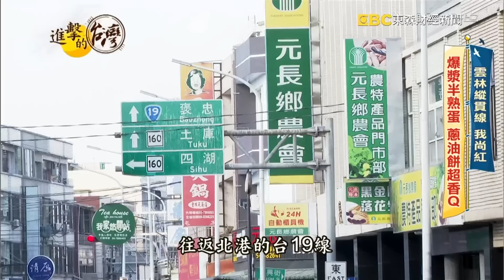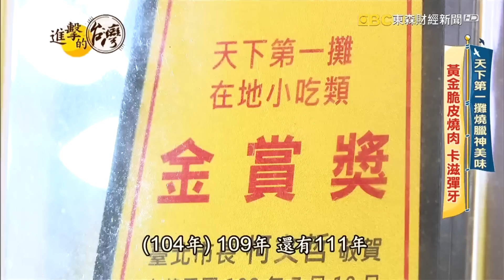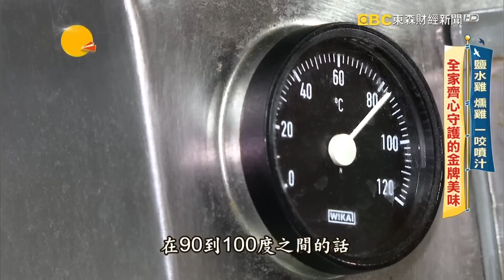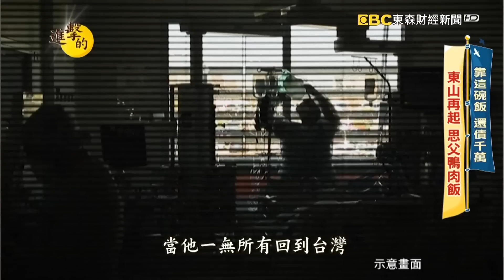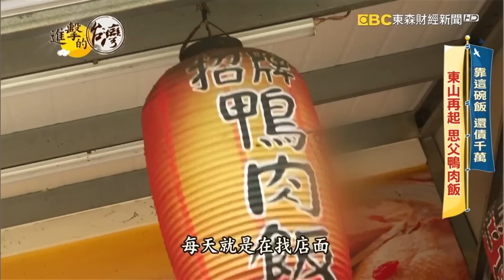古早味麵線蚵仔大腸頭料多不手軟、爆滿當歸鴨肉飯鹹香夠味！《進擊的台灣》第466集｜陳怡廷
(00:00)議員兒不接班寧擺路邊攤 爆漿半熟蛋蔥油餅超香Q 第466集《進擊的台灣》part1｜陳怡廷

在雲林元長 （ㄓㄤˇ） 鄉李士宜跟弟弟，12年前開起餐車，在路邊賣炸蛋蔥油餅跟古早味的蚵仔麵線，小攤子生意超好，現在還租了店面，吃過的客人都稱讚，真材實料超便宜、料也給得多，小店成為往返北港縱貫線上的銅板美食！但在地人都覺得兩兄弟有點不務正業，因為他們父親曾是兩屆議員，兄弟倆卻不接班，跑來賣小吃！一塊來看看這對不想當議員的兄弟故事！

店家資訊：
李記李林物-炸蛋蔥油餅大腸麵線
地址：雲林縣元長鄉中山路45號

(12:34)天下第一攤燒臘 黃金脆皮燒肉卡滋彈牙 第466集《進擊的台灣》part2｜陳怡廷

傳統市場攤商多，也有很多庶民美食就隱身在其中，像是台北的西寧市場，就有一間曾三度獲得「天下第一攤」美名的燒臘攤，從民國60年代就在這經營，各式燒臘、甘蔗雞、蜜汁叉燒、脆皮燒肉、醃燻豬頭皮等，餐點品項相當多元，全都油亮鮮香陳列在攤前，讓凡是路過的客人都垂涎欲滴，年近70歲的老闆阮明風堅持所有肉材，都要當日新鮮現宰的，因此無論是哪一種口感都很軟嫩多汁，也被客人大讚簡直是人間美味。

店家資訊：
味邸燒臘店
地址：台北市萬華區西寧南路4號1F
營業時間：週二~週日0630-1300 (週一公休)

(23:48​​​)超邪惡爆蛋控肉飯 宜蘭人這樣吃60年  第466集《進擊的台灣》part3｜陳怡廷

宜蘭城隍廟附近，有間60年的傳統早餐店，店裡招牌不是燒餅油條，而是從清晨就開始燉滷，滷到幾乎化開的焢肉飯，搭配濃稠的半熟蛋，味道簡直人間美味；食量大的客人還會點焢肉飯糰，份量足足是一般的兩倍大，只要一開店便吸引人潮上門，許多人從小吃到大，就算離開家鄉，也念念不忘這好味道。只是小店歷經老闆突然離世，老闆娘原本打算不做了，是什麼原因讓這股香味繼續飄香呢？但您來看這家老店的故事。

店家資訊：
城隍早餐
地址：宜蘭縣宜蘭市城隍街3號

(34:06)靠這碗思父鴨肉飯還債千萬 彰化員林排隊美食 第466集《進擊的台灣》part4｜陳怡廷

如果有人中年失業，又負債二千萬，能有翻身的一天嗎？在彰化員林，53歲賣當歸鴨肉飯的老闆藍偉洲，以前在中國大陸開工廠，但七年前不幸倒閉，他帶著妻小回台，偏偏此時父親病重， 臨終前，最盼望就是能吃上一口美味的鴨肉飯，藍偉洲為此跑遍中南部，但老父親直到離世都不滿意！藍偉洲對此很自責，失業的他，決定來做老爸心中那碗鴨肉飯 。香味四溢的滷汁及鮮嫩的鴨肉，讓人口齒留香，而且當歸湯清甜，讓人一口接一口停不下來，這間店是起源於藍偉洲對父親的思念，遺憾父親生前無法吃到心目中美味的鴨肉飯，於是中年失業的他，決定去找尋記憶中的美味，延續這份思念。

店家資訊：
員湘園鴨肉飯-員林總店
地址：彰化縣員林市新生路243號